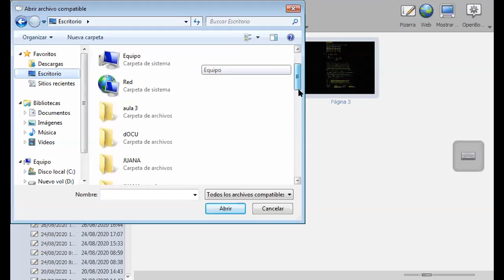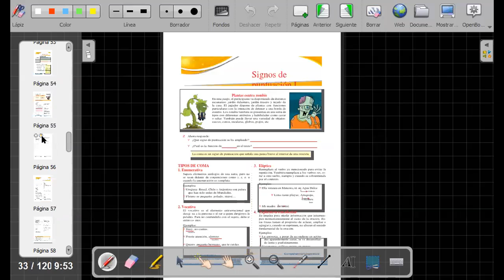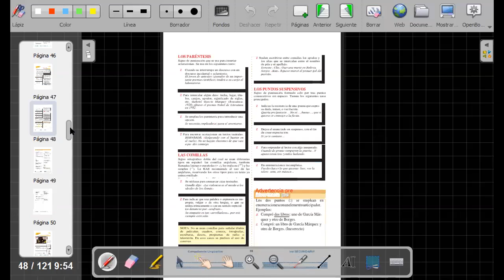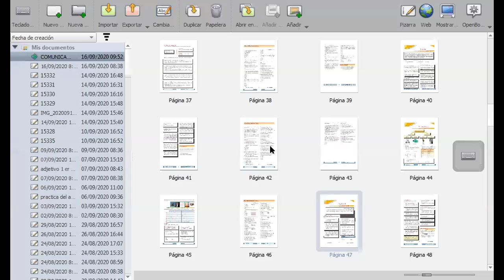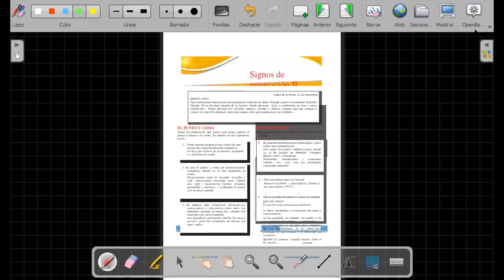Aula 1 Curso Comunicación tema Ejercicios de repaso del adjetivo y artículo UU 16SEP 9 09AM